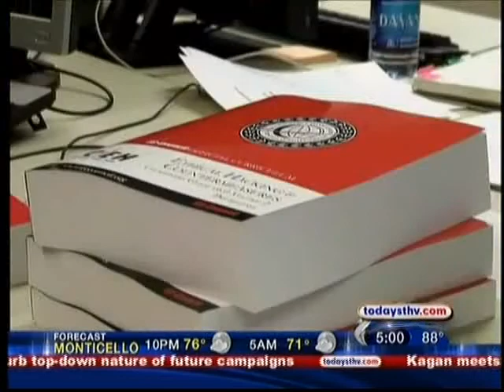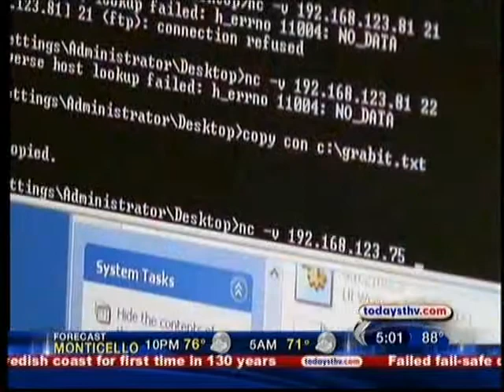Ethical Hacker Training - Arkansas - Michael Gregg